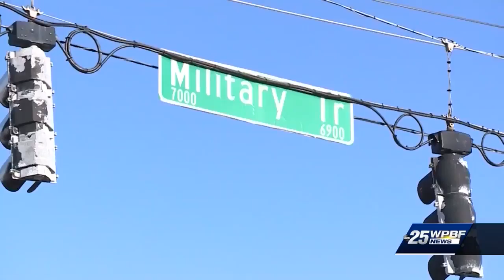Missing woman killed after walking in to traffic